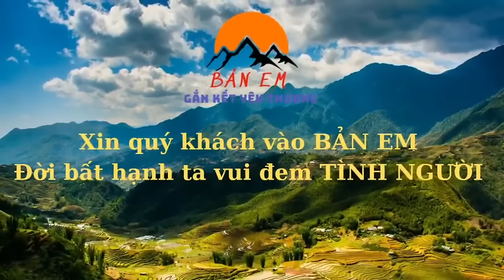Cảm Xúc Dâng Trào Lần Đầu Tiên Nghe Ông Nói - Điểm Nhấn Ngôi Nhà Đã Bộc Lộ Ở Mặt Tiền